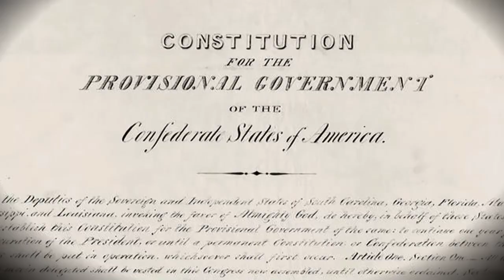Poslední občanská válka v USA (v úterý a čtvrtek ve 20:00 na CS HISTORY)